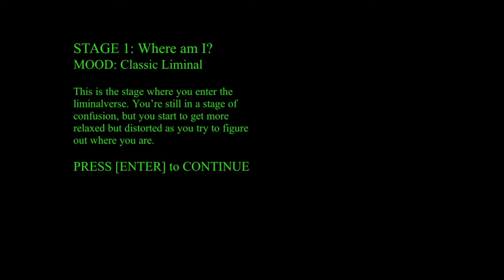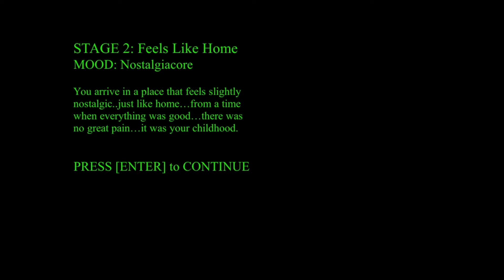The Liminalverse (Beta 2)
The Liminalverse is a game by my friend EpicJohn